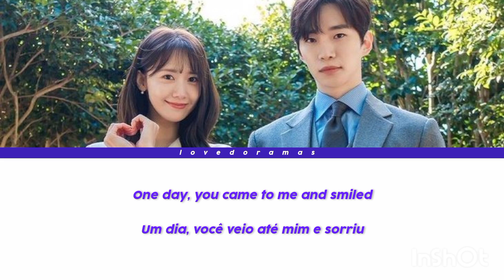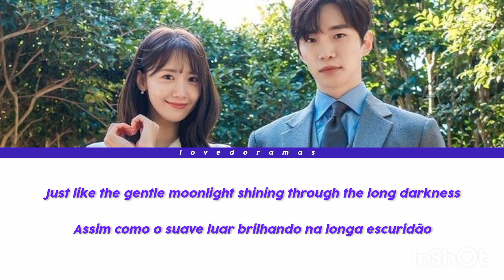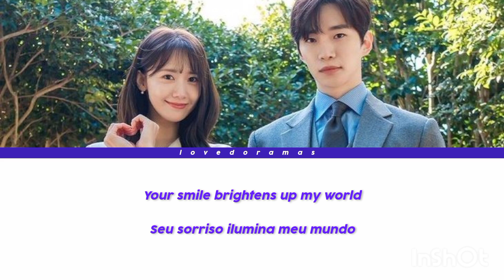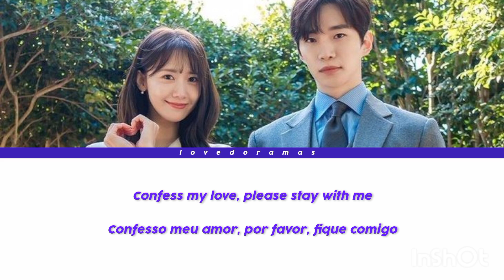Lim Kim - Confess To You (King The Land OST Pt. 2)[TRADUÇÃO // LEGENDADO BR // PT]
TRADUÇÃO FEITA POR MIM (LOVE DORAMAS)

VÍDEO FEITA POR MIM (LOVE DORAMAS

DORAMA: King The Land

ONDE ASSISTIR: Netflix

ME SIGAM NO TIKTOK PARA MAIS POST SOBRE "DORAMAS" @lovedoramas___